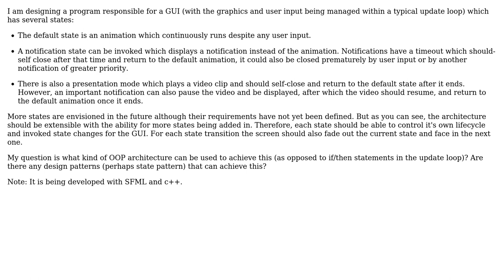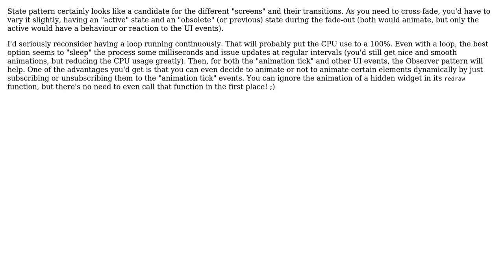Software Engineering: Manage the Lifetime of GUI States (2 Solutions!!)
Software Engineering: Manage the Lifetime of GUI States

With thanks & praise to God, and with thanks to the many people who have made this project possible! | Content (except music & images) licensed under CC BY-SA | Music | Images & others | With thanks to user Rob user Jesus Alonso Abad user Andrew Murtagh and the Stack Exchange Network Trademarks are property of their respective owners. You are responsible for your own actions.